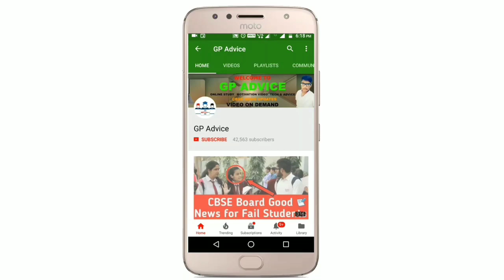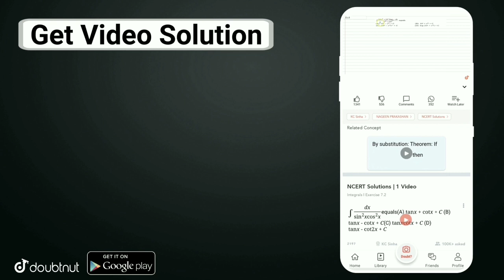CBSE Compartment Exam की Passing Percentage क्या है ? || इस साल कितने होंगे Compartment मैं Pass